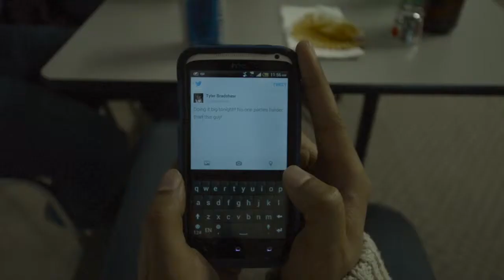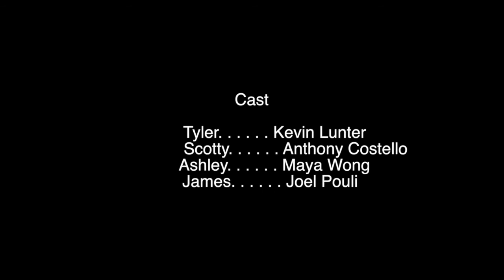Disconnect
A short film created about a young man whose cell phone usage has started to impact his social life. This film was created as an assignment for a College Filmmaking course.